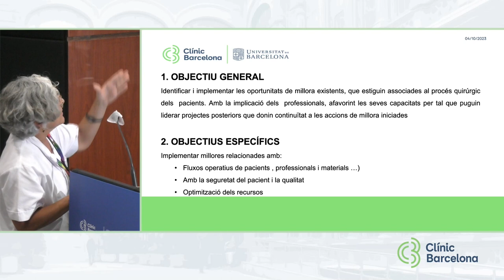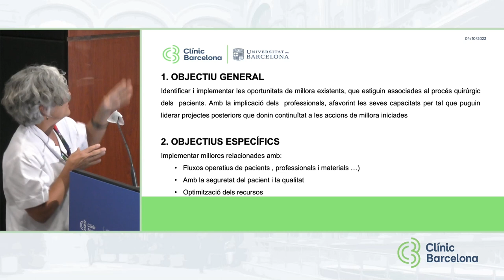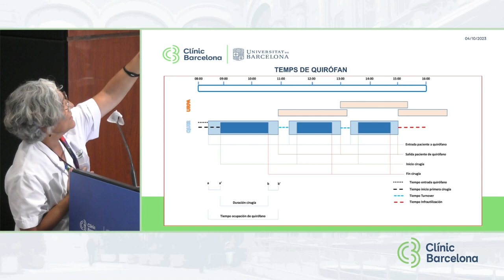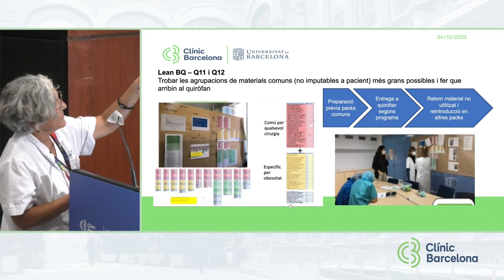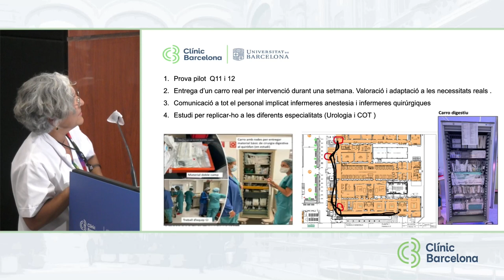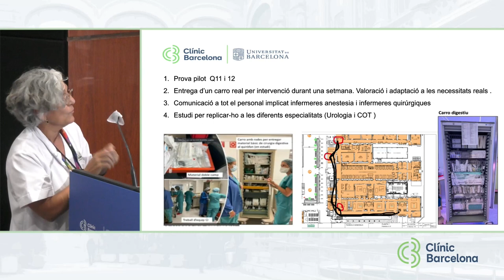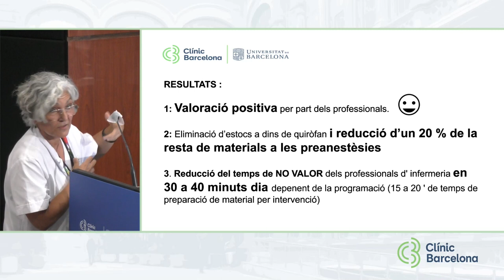IV Clínic Lean Day (4/10/23) - Optimització temps preparació material per intervenció quirúrgica.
Sra. Mari Luz Méndez, Coordinadora Assistencial Bloc quirúrgic 4.1
Sra. Elena Suárez / Sra. Maria Luisa Bassols, Coordinadores de Recursos Materials Àrea Quirúrgica

En el IV Lean Day a l’Hospital Clínic de Barcelona, celebrat el 4/10/23, la millora dels processos és cada cop més visible. Ja són més de 400 professionals de l’hospital que han participat en projectes Lean en els últims 6 anys i, en aquesta jornada, els líders de projecte han compartit les iniciatives dutes a terme en les respectives àrees. Exemples engrescadors, però alhora reptes difícils d’assolir i que gràcies al treball en equip són possibles.